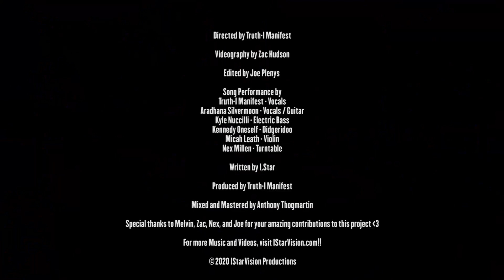I,Star - "Cycles" (Official Music Video)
CYCLES
From inhale to exhale
Sunrise to sunset
New moon to full moon
Solstice to equinox to solstice to equinox
Seeds to fruits
Humanly, Earthly, Lunar, Solar, Stellar, Galactic
Microcosm to Macrocosm
Wheels within wheels.
We offer this song as an invocation.
That a new cycle of peace, prosperity, wellness, and wisdom may emerge from the cycles of violence and trauma for many generations that have brought us to current times.
That whatever our names for God and whoever are ancestors were, we hold ourselves and all human beings to be sacred temples for the Light who we are.
That our culture and civilization finally blossom to reflect the true nature of the human heart and its capacity for Love with freedom, justice, equality, and equity for All.

In this video, we are so excited to feature Melvin AC Howell as he dances this prayer,
moving through grey skies as he awakens to his power and embodies the rhythm of the Sun as the Initiator of Life Force, and Nex Millen as he spins, cuts, and scratches the cycles of the record and entrains the new rhythms.  We play the roles of scribe/narrator and melodic priestess to tell the story and consecrate the offering.

This song features musical contributions from Kyle Nuccilli on bass, Kennedy Oneself on didgeridoo, Micah Leath on violin, and Nex Millen on turntable, plus the mixing and mastering wizardry of Anthony Thogmartin.

We're incredibly grateful to our friends Zac Hudson for the videography and Joe Plenys for editing this video into its beautiful and hypnotic fruition.

All love, Truth-I and Aradhana